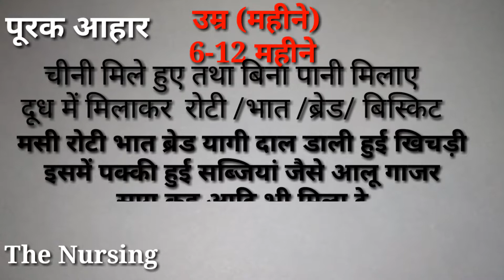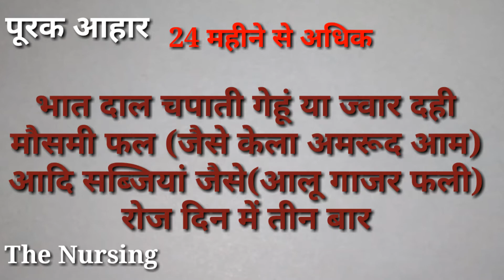बच्चे की मानसिक और शारीरिक बढ़त के लिए पूरकआहार क्यों जरूरी है बिस्तार से जानिए The Nursing Bihar